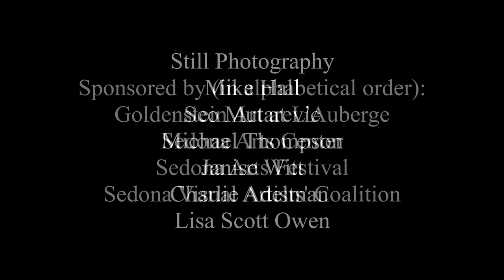The John Henry Waddell Relational Sculpture Tour Pt. 1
John Henry Waddell (February 14, 1921 – November 27, 2019) was an American sculptor, painter and educator. He had a long career in art education and has many sculptures on public display, but he may be best known for That Which Might Have Been—his memorial to the four girls killed in the 1963 bombing of the 16th Street Baptist Church in Birmingham, Alabama.

Camera and Editing: Bryan Reinhart
Additional Camera: Christie Helm
Special Thanks: Amy Waddell